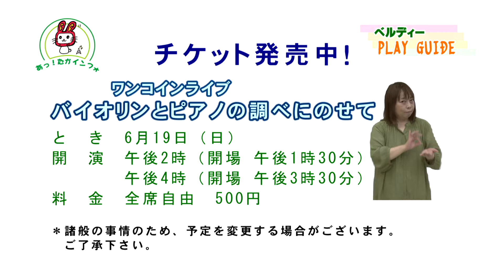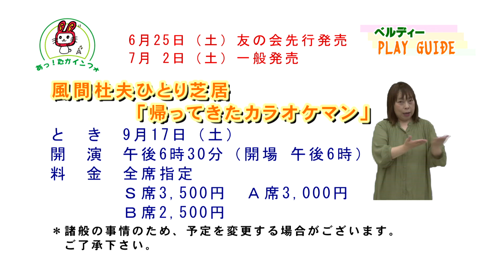プレイガイド6月号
ベルディーホール（多可町文化会館）からのお知らせです。